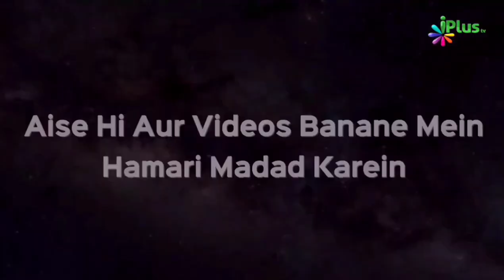Islam And Iman | Arshiya Choudhry | Taqreeri Muqabala iPlus TV